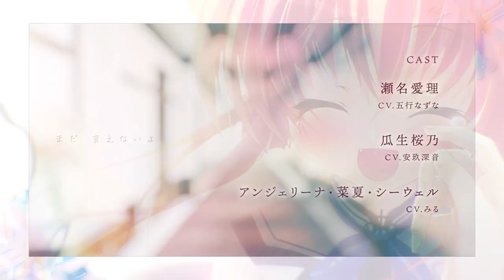Mashiro-iro Symphony: Sana Edition (PC) - Intro/Opening【Yuki wa Nani-iro】4K/60fps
Intro/Opening del videojuego "Mashiro-iro Symphony: Sana Edition", en 4K/60fps/10Bits.

El vídeo se obtuvo de un vídeo promocional oficial, y posteriormente se edito para YouTube.

Ficha técnica.

Fecha de lanzamiento inicial: 23/06/2023.
Serie: Mashiro-iro Symphony.
Desarrollador: Palette.
Distribuidor: Palette.
Cantante: Kotoha.
Lyrics: Horie Shouta.
Compositor: Horie Shouta.
Escenarios originales: Orgel.
Escenarios adicionales: Hozumi Kei.

Sinopsis.

La chica que no puede ser fiel a sus sentimientos, Inui Sana.

Se supone que la Academia Privada de Chicas Yuihime es el lugar donde podría divertirse con su senpai favorita y también con amigos importantes. Pero cuando se convirtió en una de las "estudiantes de prueba" donde su clase se fusionaría con estudiantes de la Academia Privada Kagami, el entorno a su alrededor cambia.

Allí conoció a cierto estudiante.

Su presencia sacudió el corazón de Sana, al igual que la nieve que cae cambia toda una ciudad.

Esta es otra historia de amor.

Redes.

Donaciones.

Tienda.